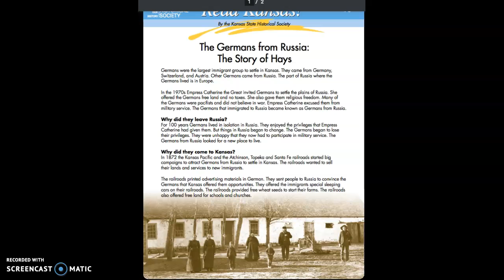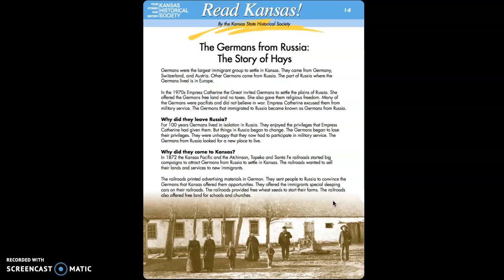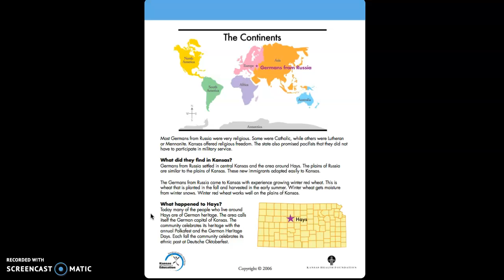Germans from Russia: The Story of Hays